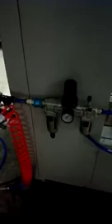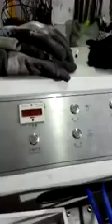paper hole making machine